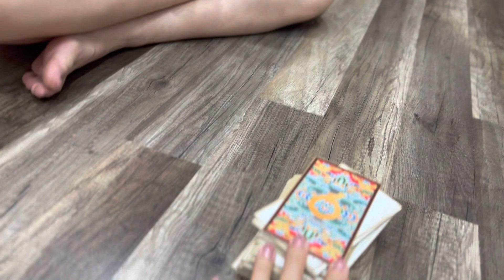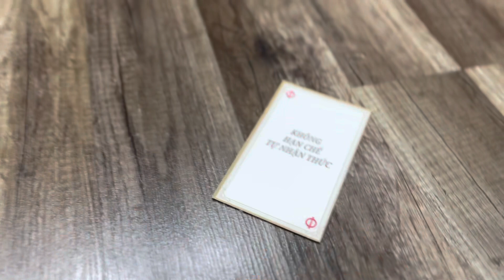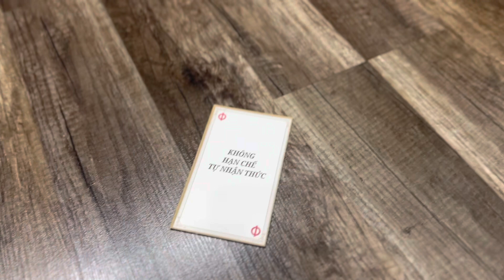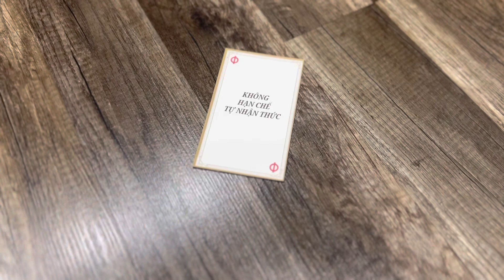Dung Dăng Dung Dẻ Bất Ngờ bắt gặp các con đánh bài, cũng là đánh bài mà nó lạ lắm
Quay mấy đồ ngủ có cô Nguyễn Thị Ngân 4D thấy Buồn vì phát hiện các con đang đánh bài